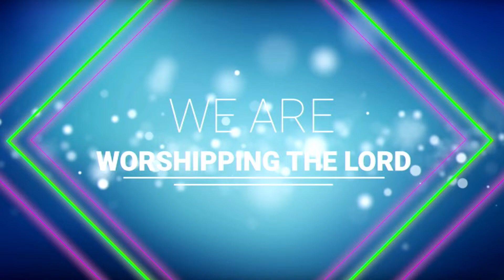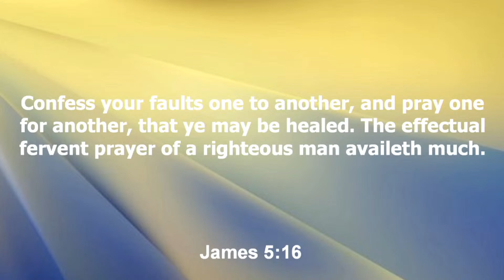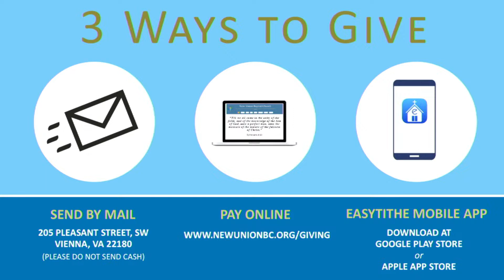Pray One For Another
James 5:16

Confess your faults one to another, and pray one for another, that ye may be healed.
The effectual fervent prayer of a righteous man availeth much.

claim the copyrights to any music in this video. Music is Copyrighted and distributed